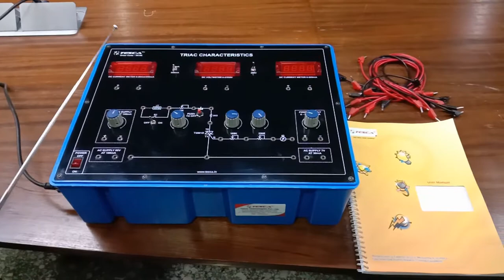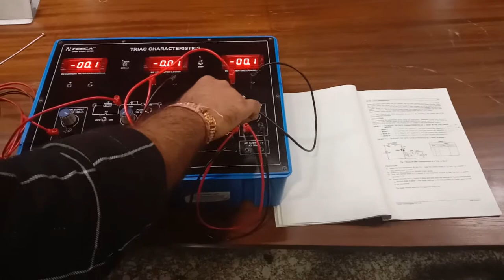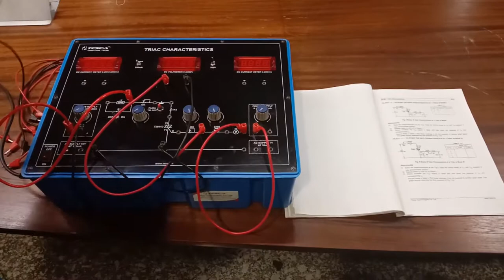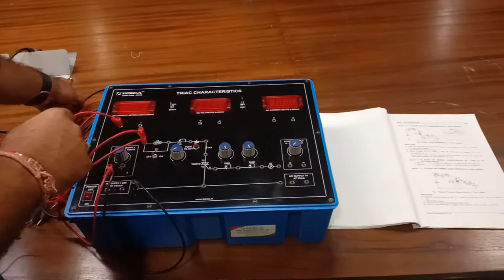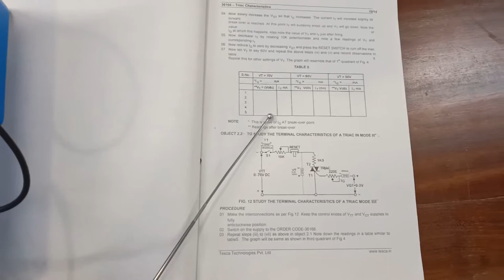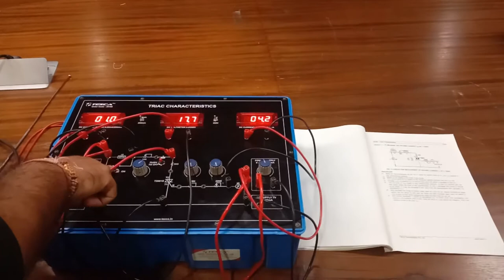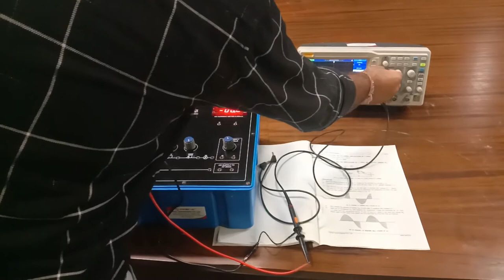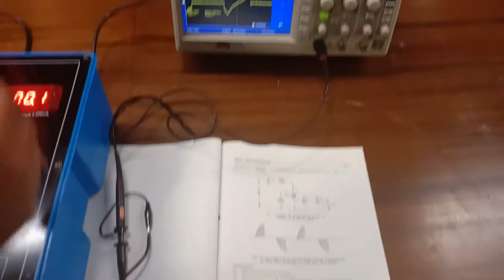Triac Characteristics - Tesca 36166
In this video we described about Triac Characteristics